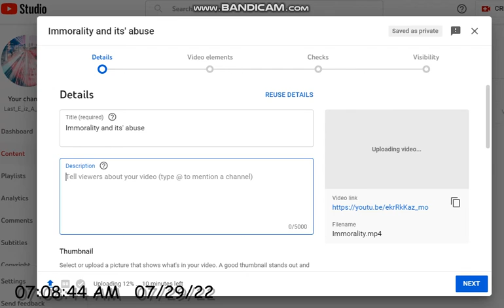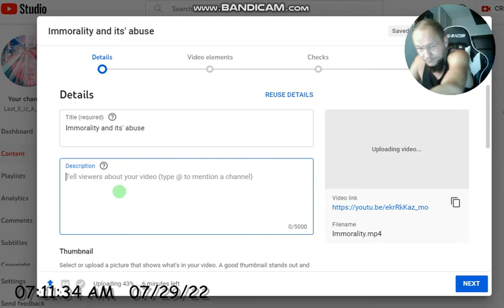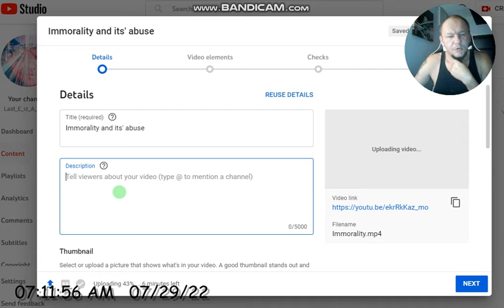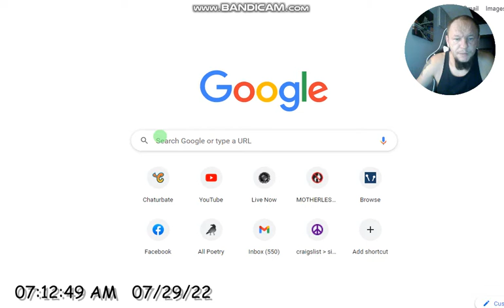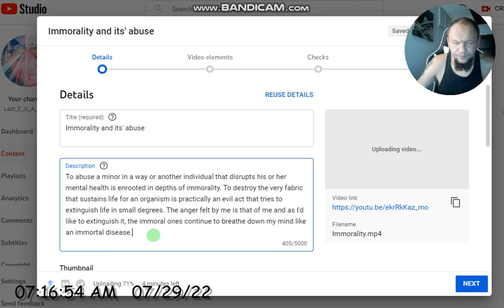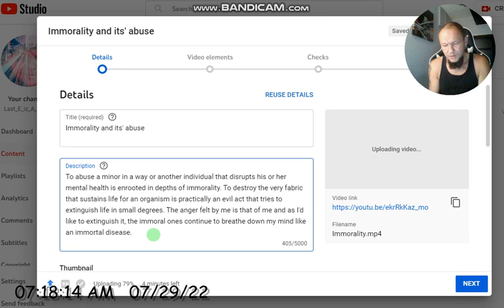Video upload process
Just one of the videos I plan on making about the process of creating.